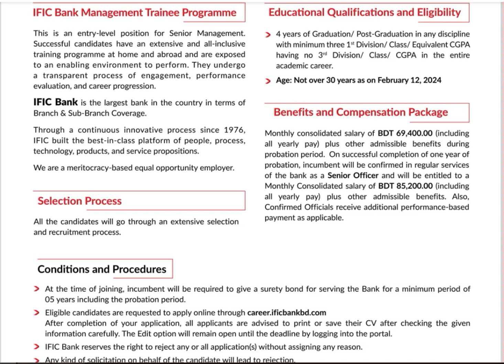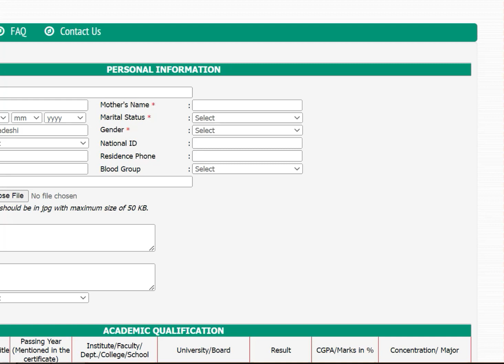IFIC Bank Limited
এখানে সকল ধরনের সরকারি, বেসরকারি, সায়ত্বশাসিত, প্রাইভেট, এনজিও, চাকরির খবর ও পরীক্ষার ফলাফল পাবেন  "Today Jobs News" - এ ।
চাকরি প্রত্যাশিদের জন্য আরো রয়েছে :
১. বাংলাদেশের সকল চারির আপডেট খবর ।
২. প্রত্যেক দিনের নিয়মিত প্রকাশিত চাকরির খবর ও তথ্য ।
৩. সঠিক নিয়মে কিভাবে চাকরি ফরমে আবেদন করতে হয় ।
৪. সাপ্তাহিক চাকরির খবর।
৫. সকল চাকরির আপডেট ভিডিও।
৬. সর্বশেষ পাবেন, চাকরির নিয়োগ বিজ্ঞপ্তি ও ফরমের সরাসরি ডাউনলোড লিংক।

Today Jobs News - চ্যানেলে সবাইকে স্বাগতম এবং আমার চ্যানেলে আসার জন্য অনেক শুভেচ্ছা ও অভিনন্দন। আমি এই চ্যানেলটি বর্তমান বিশ্বের তথ্য সংক্রান্ত, চাকরির সার্কুলার সম্পর্কিত ভিডিওর জন্য খুলেছি। যাতে সবাই ঘরে বসে অনলাইনের সব ধরনের কাজ করতে পারে।

Today Jobs News - চ্যানেলের সতর্কীকরন বিজ্ঞপ্তি

Today Jobs News - চ্যানেলে প্রকাশিত চাকরির বিজ্ঞপ্তি গুলো সতর্কতার সহিত ভালো করে খোজ-খবর নিয়ে নিজ দায়িত্বে চাকুরির জন্য যোগাযোগ করুন। মোবাইল নম্বর ও ই-মেইলের মাধ্যমে যোগাযোগ করে কোন প্রকার টাকা-পয়সা লেনদেন না করার পরামর্শ দেওয়া হলো। চাকুরির জন্য বিভিন্ন অজুহাত দেখিয়ে অথবা উচ্চ বেতনের অফার করে টাকা চাইলে দেবেন না। তারপরও যদি কেউ আর্থিক লেনদেন করে থাকেন তা হলে নিজ দায়িত্বে করবেন। সেক্ষেত্রে যদি কেউ আর্থিক ক্ষতি গ্রস্থ হন, তবে Today Jobs News - চ্যানেলের কর্তৃপক্ষ দ্বায়ি থাকবে না।

আদেশক্রমে…….কর্তৃপক্ষ
Today Jobs News